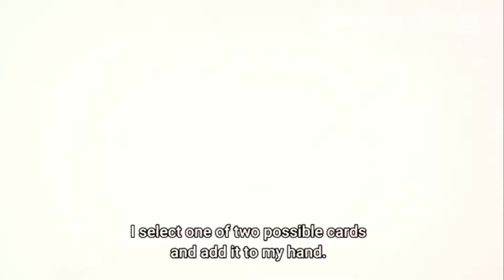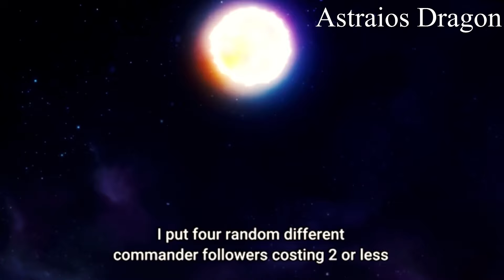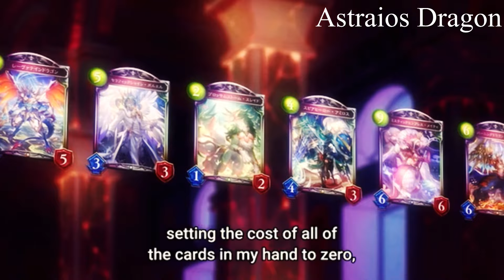Light vs Wolfram Round 2 AMV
Songs: Zombified-Falling in Reverse
             Close to Heaven-Breaking Benjamin
             Brothers Unite-Brothers of Metal

Anime:Shadowverse Flame
Episodes:93-96